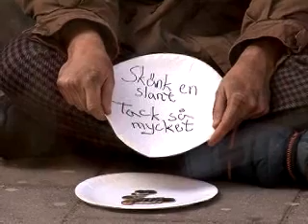Här blir HD:s reporter tiggare för en dag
Antalet tiggare i Helsingborg har ökat markant de senaste åren. Det har vållat debatt bland politiker och allmänhet. Inte minst på hd.se:s debattforum diskutera. Därför gav tidningens reporter Albert Capuder sig ut för att vara tiggare för en dag i centrala Helsingborg.

Publicerad på hd.se torsdag 19 april 2007.